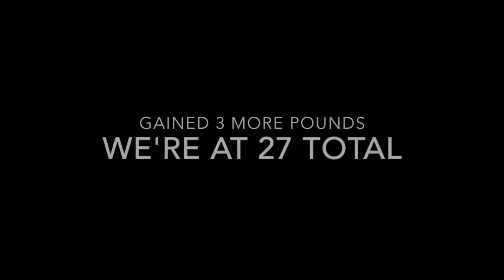36-37 Week Pregnancy Vlog | Ready to be Done!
I hope you enjoyed this video! Also, make sure you watch in HD!

Shopping!